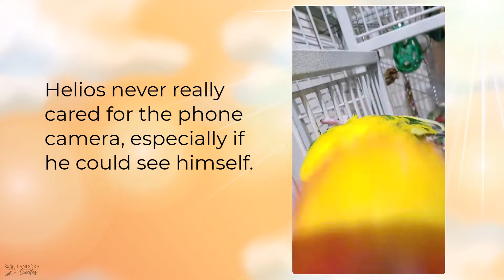Pet Memorial - Helios the Sun Conure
This is a Pet Memorial and Memento Video for the wonderful Helios, aka Zeeto, the Sun Conure, and includes his best pictures and video clips. He was a rescue parrot that was very loved by his family and crossed the Rainbow Bridge on February 14, 2022. Valentine's Day.

Pandora Creates Pet Memorials and Mementos
We create slide show memorials for funerals and memento videos of your favorite memories. (Any loved ones, whether human or animal)
We use your photos and video clips to tell a story.
We do this for other events, too. Other video examples include birthday tributes, vacation memories, senior photo tributes, and milestone anniversaries.

Helios was a parrot companion of the owners of Pandora Creates.
All photos and video clips are copyright of Pandora Creates and VB.
Parrots are one of our passions and we were always so happy to give one a home.